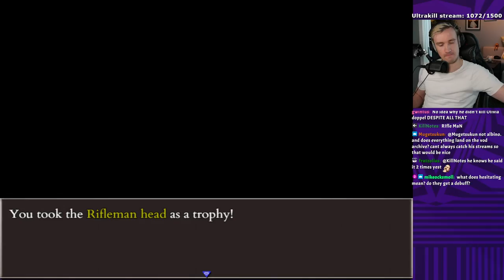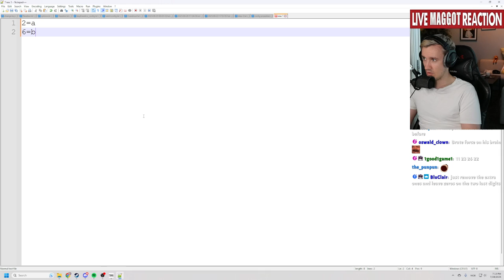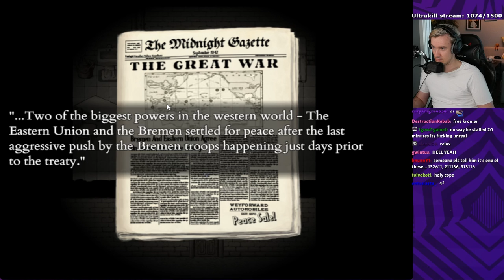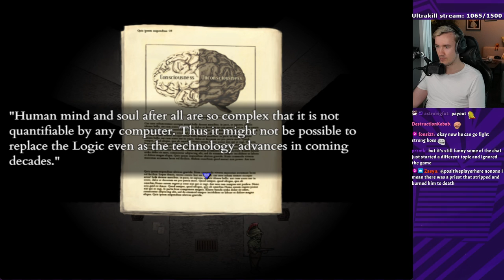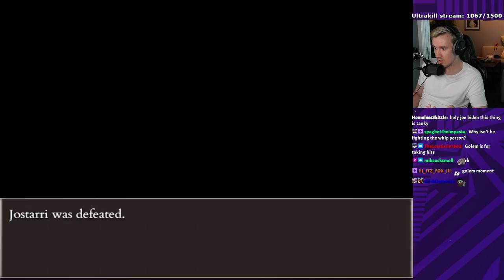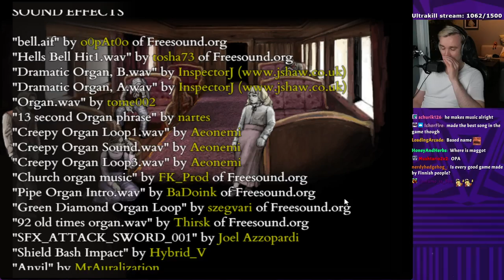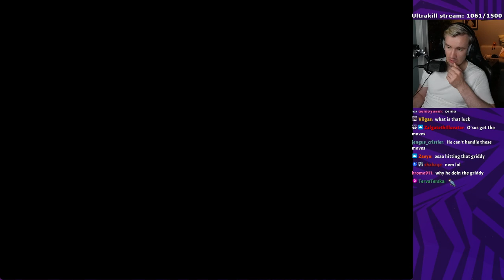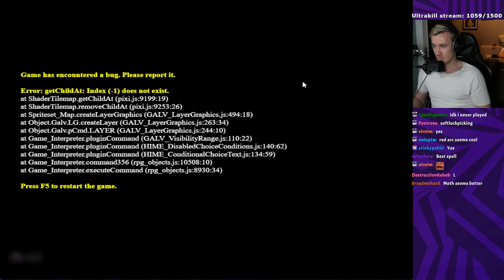Fear and Hunger 2 - Part 6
SALMONSNAKE GAMING!

0:00 gm
4:12 Albino Awakens
6:49 Gaming